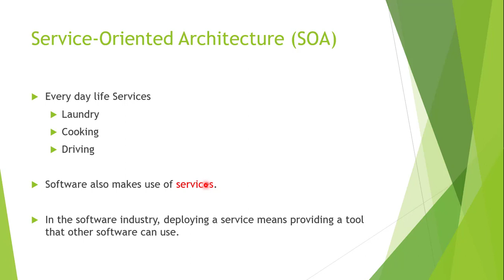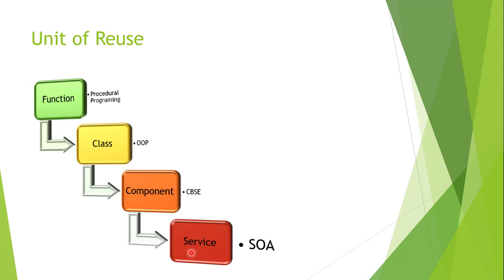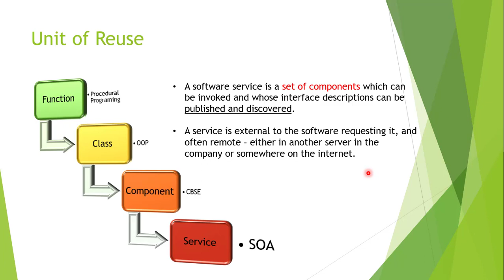Unit of Reuse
This video explains how unit of reuse have evolved over period of time in different programming praradigms.